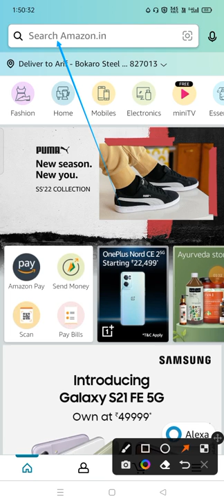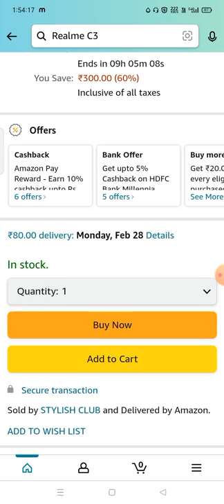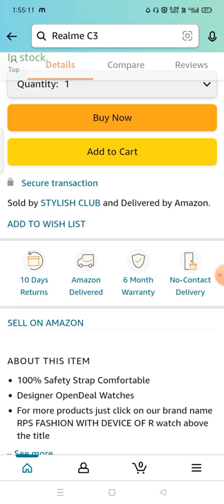how to buy out of stock product on amazon me out of stock product kaise kharide